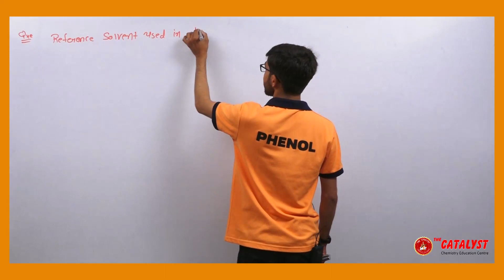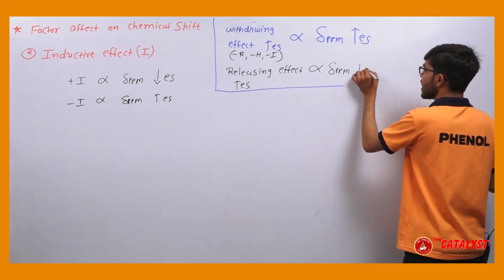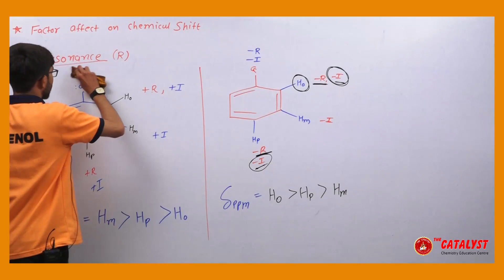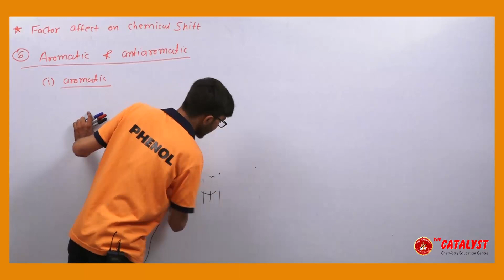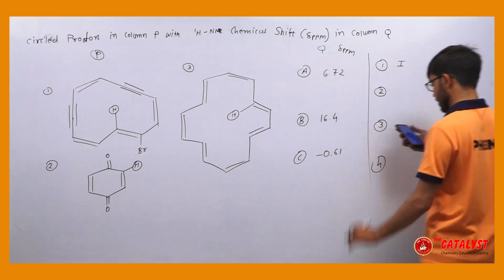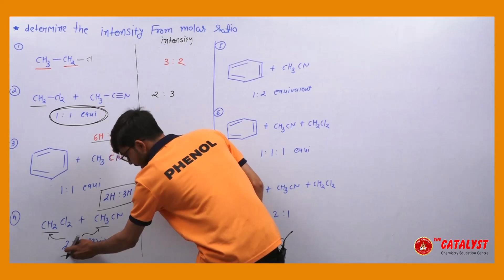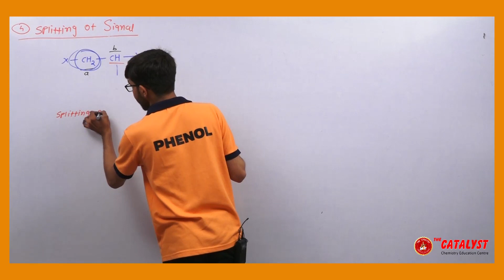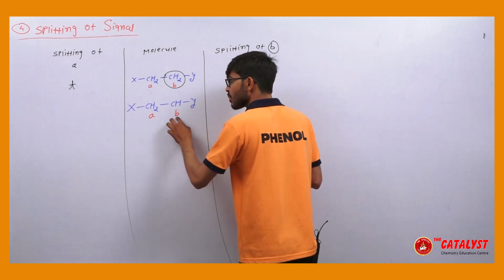SPECTROCOPY LECTURE - 3